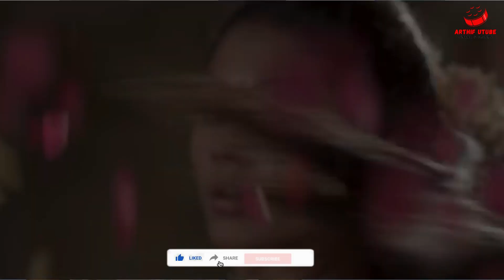Dagaalty - Tamil Full movie Review 2020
Dagaalty Tamil Full movie

Dagaalty is a 2020 Indian Tamil-language action comedy film written and directed by Vijay Anand. The film features Santhanam, Rittika Sen and Yogi Babu in lead roles. It was released on 31st January 2020.